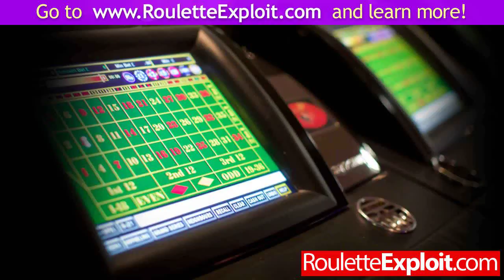online roulette which best [FREE]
online roulette on facebook